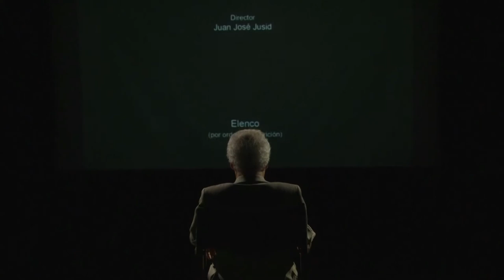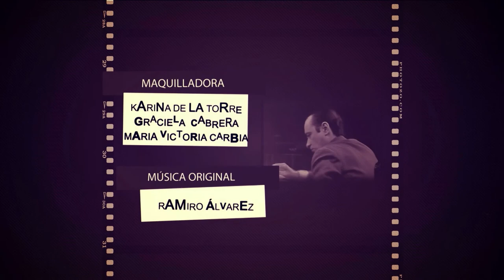Vidas de Película - Generación del 70 - Juan José Jusid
En esta edición, recorremos la amplia carrera del realizador Juan José Jusid (“Tute Cabrero” – 1968, “La Fidelidad” -1970, “No Toquen a la Nena” (1976), “Bajo Bandera”- 1997), entre tantos reconocidos films -